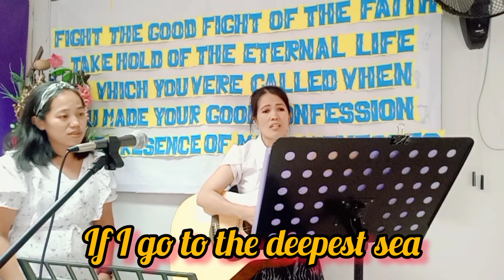PSALM 139 COVER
Composed by Bro.Jonathan Pablito
Translated to kankanaey by Bro.Mark Diastan